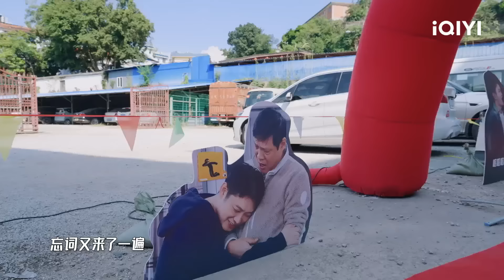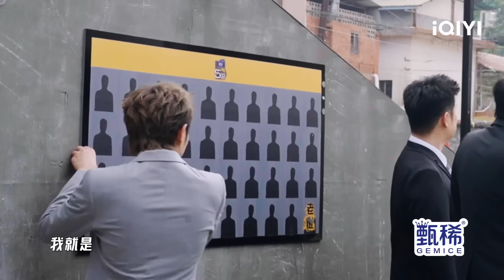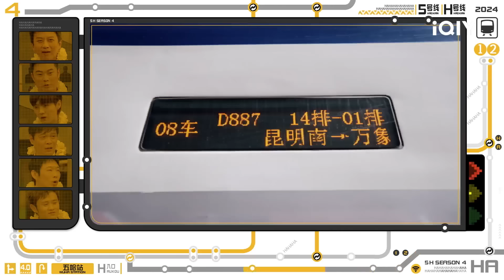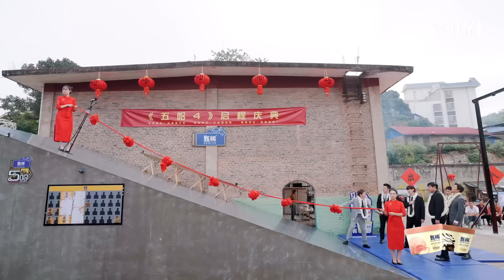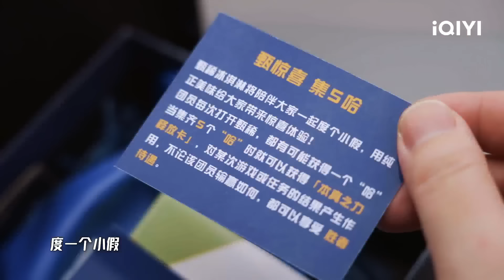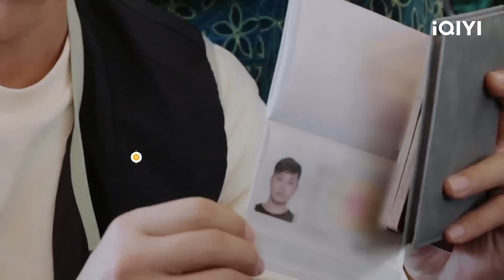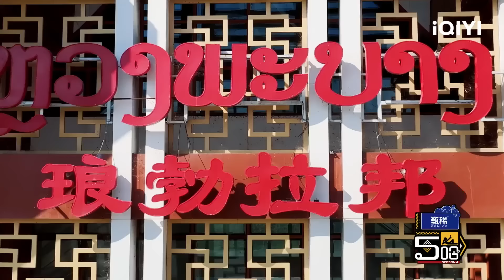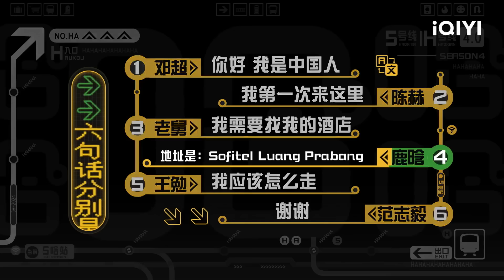【🟠Multi Sub】邓超陈赫被黑衣人围攻？鹿晗惨遭话筒喷水 五哈团开启爆笑老挝行！ | 哈哈哈哈哈4 EP1-上 | HAHAHAHAHA S4 | iQIYI精选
五哈团原班人马重聚，向世界级的快乐出发！
✨Chapter章节 🥰
00:00 片头
00:20 EP1本期看点导视
01:12 进入正片
05:18-6:54 五哈团被黑衣人包围
16:10- 鹿晗高光时刻？宝石诠释真正“滑坡”
20:17- 五哈“团魂”时刻 邓超陈赫拉扯斗嘴
29:27 五哈团“喷水版”主题曲
33:31：五哈团队出发去往老挝
45:58 “老东西”与“小东西”混战PK抢车
55:11 五哈团人均空耳大师
59:15 下期预告
由于部分音乐版权问题当前地区不可使用，因此可能存在音频问题：为您带来不便，我们深感抱歉！

节目简介：每年三个“怨种”兄弟邓超、陈赫、鹿晗，总会一起出门旅行。过往三年的国内壮游给了五哈旅行社迈向世界的信心，今年正式通知各位，旅行业务全面升级，出境游线路指日可待！带着“情比金坚”的兄弟们，和一肚子“坏水”的节目组，“真男人们”即将开始一场世界级的草率旅行…

【嘉宾】邓超，陈赫，鹿晗，范志毅，宝石Gem，王勉